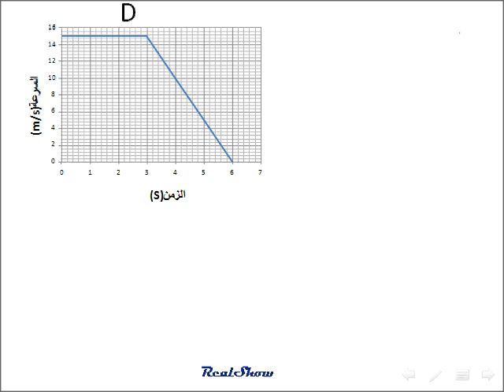فيزياء العجلة( التسارع ). (حل مسائل D)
فيزياء الصف العاشر منهاج دولة الامارات العربية المتحدة
حل مسائل العجلة  العام 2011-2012
مسائل مساعدة للطالب لمعرفة كيفية حل المسائل .